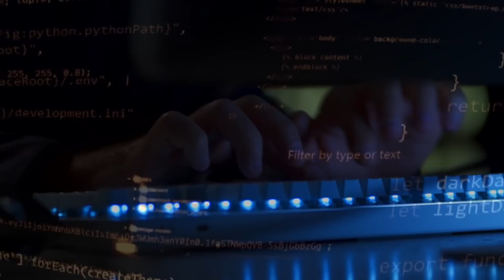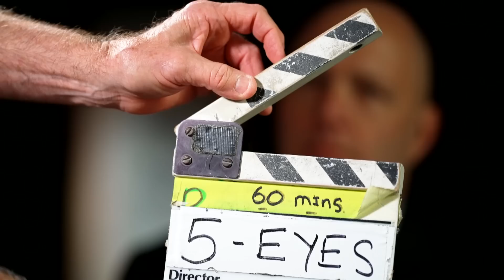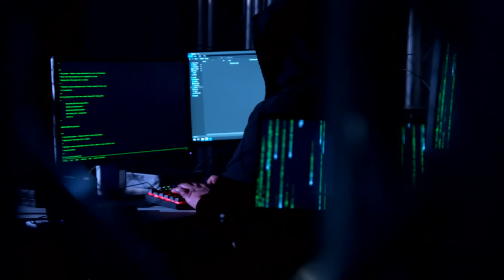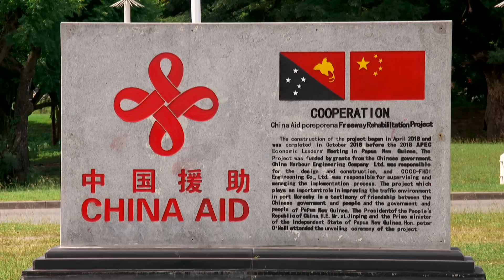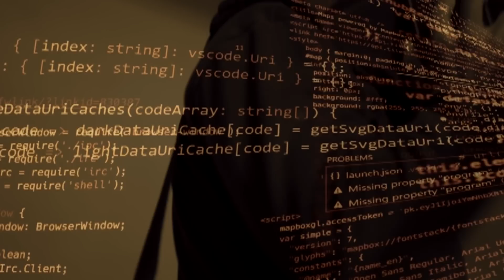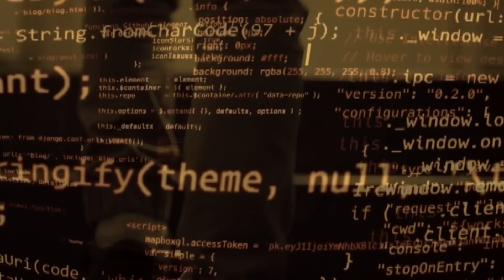China is the No.1 threat, according to secret intelligence | 60 Minutes Australia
Full Episodes | What the Five Eyes See (2023)

Showing off deadly weaponry in massive war games is a tactic China and the United States both use to try to avoid full-on combat. But the truth is the two countries, as well as other nations including Australia, are already battling it out in an invisible war. There are no frontline soldiers but there are significant skirmishes. Until now these conflicts have been kept quiet, but key members of a secretive alliance of top cops from Australia, the United States, the United Kingdom, Canada and New Zealand are about to change that. In exclusive interviews with Nick McKenzie, the group known as the “Five Eyes” disclose startling information about the trouble they’re seeing.